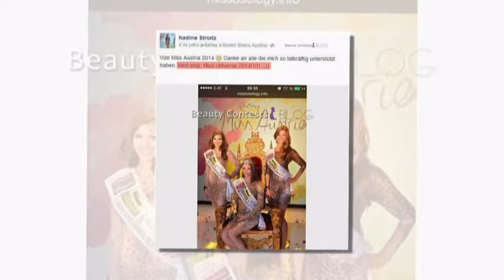Nadine Stroitz - Miss Universe Austria 2014 is Nadine Stroitz!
Nadine Stroitz - Miss Austria 2014 1st runner-up, Nadine Stroitz, will compete in Miss Universe 2014, instead of Julia Furdea.

It had been reported by some pages previously that Julia would compete in Miss Universe and Miss World, but she will take part only in Miss World 2014.